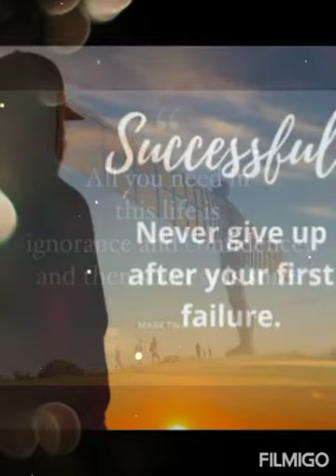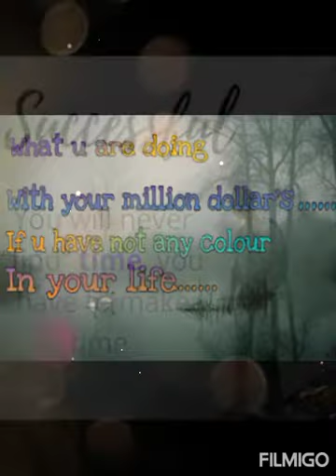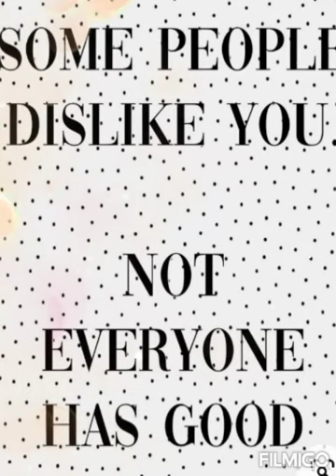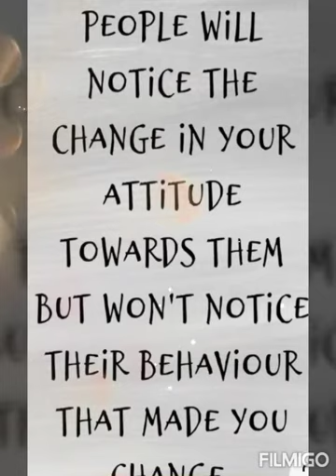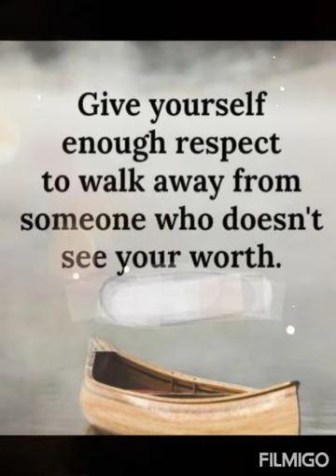Self confidence quotes in english 👍 Motivational quotes 👍 To be a successful person some quotes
Self confidence quotes in english

 Motivational quotes

 To be a successful person some quotes

To be a confident person some quotes